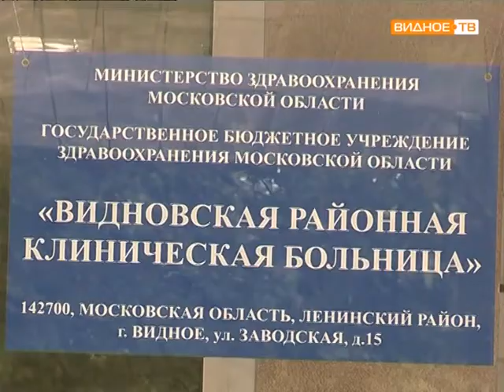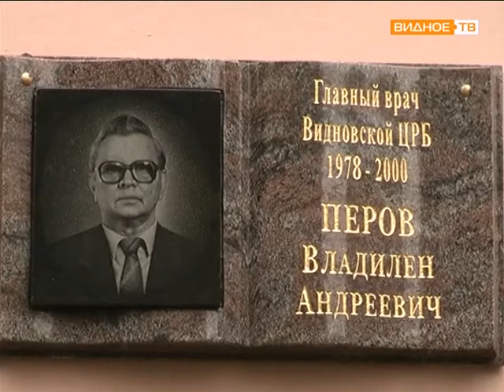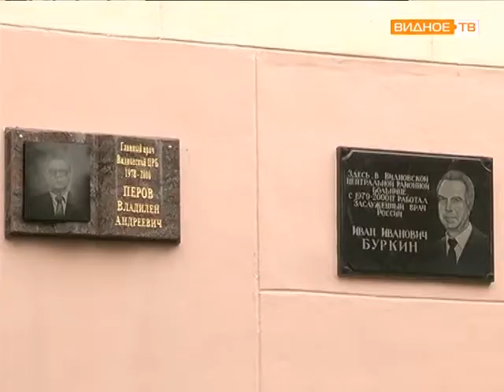Открытие мемориальной доски главному врачу 1978 2000 гг Владилену Перову